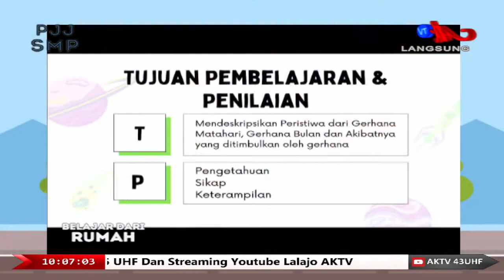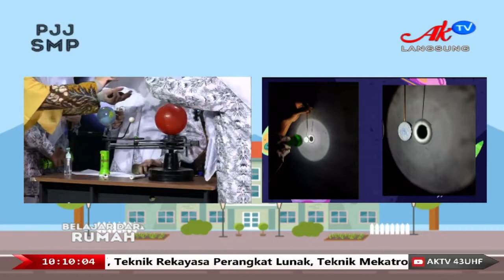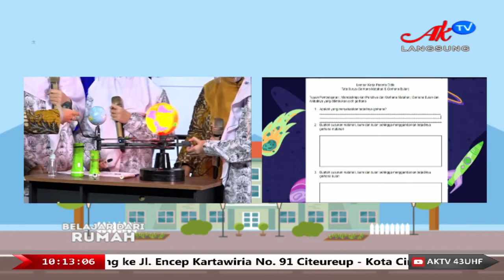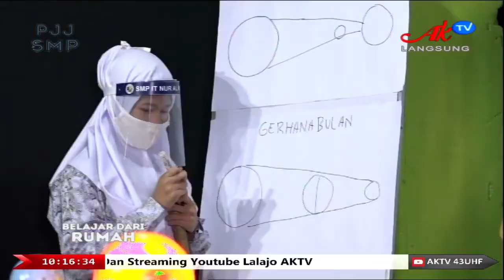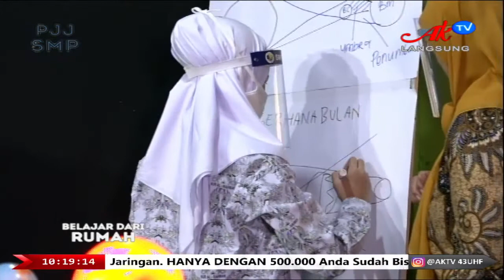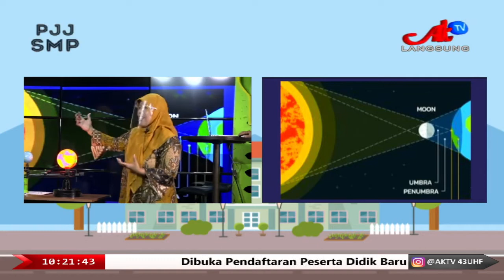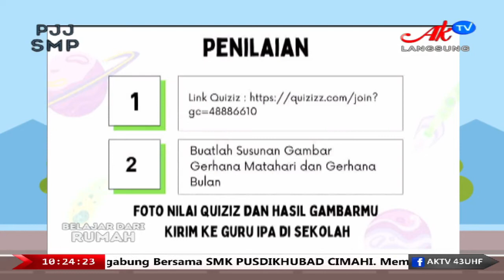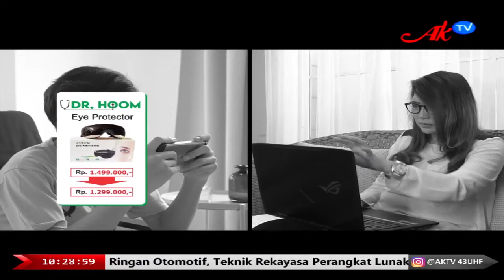BELAJAR DI AKTV - IPA Kelas 7 (JUMAT 9 APRIL 2021)